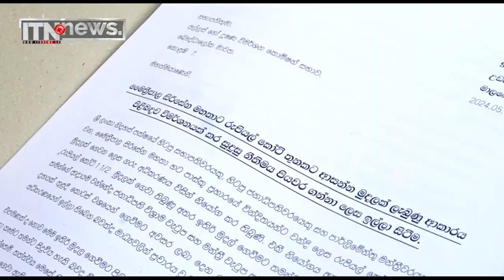දුමින්ද ඉල්ලූ වාරණය ඉවතට